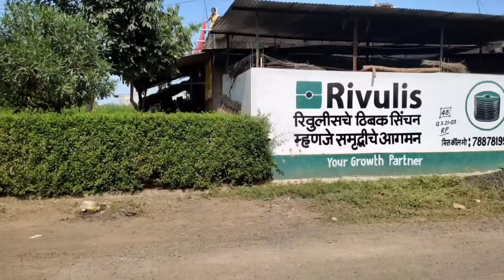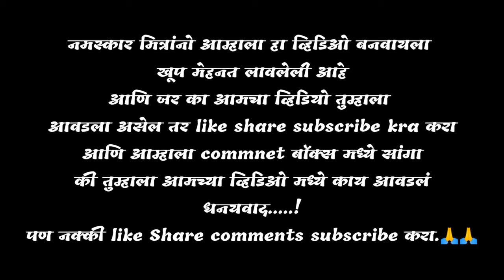चाल्ले पोर पह्याले | Challenge Por Pahyale | खान्देश कॉमेडी रावेर | Khandesh Comedy Raver 😂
नमस्कार मित्रांनो आणि मैत्रिणींनो आम्हाला हा व्हिडिओ बनवायला खूप खूप मेहनत लागली आहे आणि हा व्हिडिओ आम्ही आपल्या मनोरंजनासाठी केला आहे ती तुम्ही ही तो फक्त मनोरंजन समजून पाहा कोणीही काही मनावर घेऊ नका. !

तरी काही आमच्या ह्या व्हिडिओ मध्ये काही आवडल असेल तर ,

आणि आम्हाला ( comment Box 📩📝 ) सांगा की काय आवडल. !? व काय आवडत नाही .!?
आम्ही पुढच्या व्हिडिओ मध्ये नक्की यापेक्षा चांगलं करू आणि तुम्हाला अजून यापेक्षा आधिक हसवू. !

खान्देश कॉमेडी
अस्सल मराठमोळ्या खान्देशी गावठी तडका. !
          तुम्ही खुश तर आम्ही खुश..,
         तुम्ही दुःखी तर आम्ही दुःखी..,
                     आणि
तुम्ही नेहमी हसतच राहा आम्ही तुम्हाला हसवत राहु. !

                               ♨️DETAILS♨️

PRESENT :- KHANDESH COMEDY

CHORIOGRAPHY | DORECTING | SHUTTING | CAMERA MAN | DILOGE | ACTING | VIDEO EDITING | VIDEO OPLODING |
- BY SUMEDH THAKANE

ACTORS AND CARECTER

 पोरचा बुआ          ➿ Rohit

पोऱ्याचा मोठाबा   ➿ Vishal

पोऱ्या                   ➿ Popat  \ Ratan \ Roshan

 || जय खान्देश.||
                          || जय महाराष्ट्र ||
|| धनयवाद. ! ||

THANKS FOR WHATCHING LOVE YOU ALLL. !✨👍➡️📩🔴🔔🔔💯🙏🙏

खान्देश कॉमेडी
खान्देशी कॉमेडी
खानदेश कॉमेडी
खानदेशी कॉमेडी
मराठी कॉमेडी
हिंदी कॉमेडी
विजू की व्हिडिओ
विजू की कॉमेडी
गावठी कॉमेडी
कॉमेडी
खान्देश कॉमेडी व्हिडिओ
खान्देशी कॉमेडी व्हिडिओ
खानदेश कॉमेडी व्हिडिओ
खानदेशी कॉमेडी व्हिडिओ
मराठी कॉमेडी व्हिडिओ
हिंदी कॉमेडी व्हिडिओ
विजू की व्हिडिओ
विजू की कॉमेडी व्हिडिओ
गावठी कॉमेडी व्हिडिओ
कॉमेडी व्हिडिओ
खान्देश कॉमेडी चॅनल
खान्देशी कॉमेडी चॅनल
खानदेश कॉमेडी चॅनल
खानदेशी कॉमेडी चॅनल
Khandesh Comedy
Khandesh Comedy Video
Marathi comedy
Hindi Comedy
Viju ki Video
Viju ki Comedy
Gavthi comedy
Gavthi comedy Video
Chotudada
Chotudada Comedy
Chotu dada comedy Video
Funny Comedy
Funny video
Funny Comedy Video
Comedy
Comedy Video
Video funny Comedy
Comedy Videos
Funny Comedy Videos
Funny videos